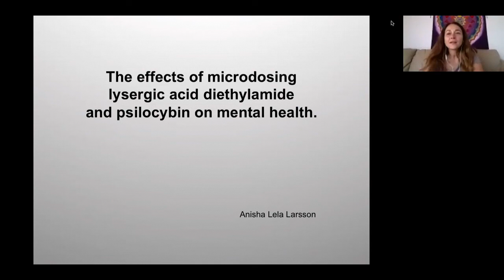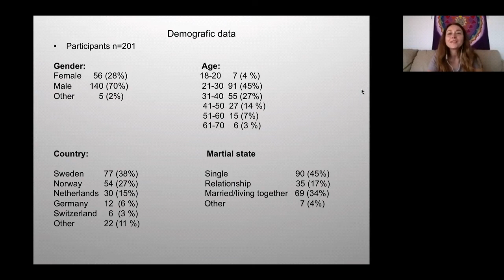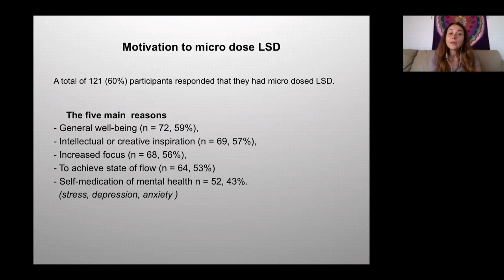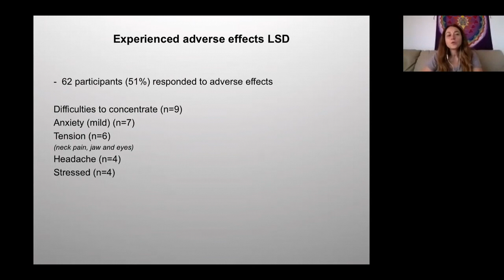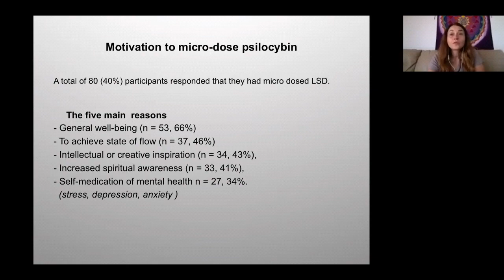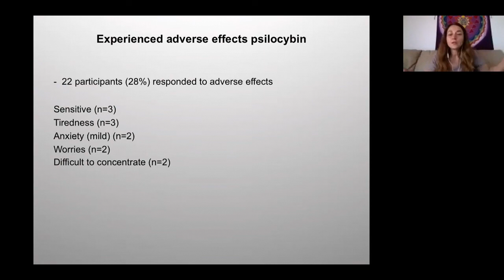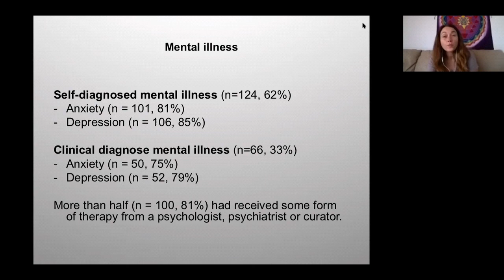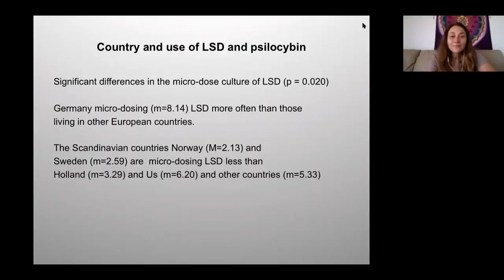Effects on mental health of microdosing LSD and Psilocybin | Survey Data | Anisha Larsson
First microdose survey data since the data from 1800 anecdotal reports published by James Fadiman PhD. Anisha Larsson is a Psychology undergraduate who just finished a survey based study with 200 participants through which she investigated the effects and adverse effects on mental health at micro-dosing of LSD and Psilocybin. This study is the first to incorporate the aspect of (self-)diagnosed mental conditions amongst microdosers.

Microdosing.nl offers education and support for those who want to microdose with psychedelics in an informed, conscious and safe manner.

We actively contribute to scientific research at several institutes
We build and educate the microdosing community
We offer guidance and support through consultancy and coaching

Microdosing.nl does not claim that the use of psychedelics is a cure for any physical or psychological diseases, and neither do we promote the use of illegal substances.